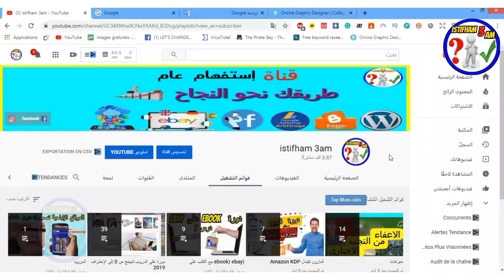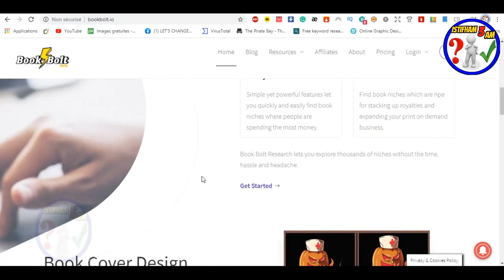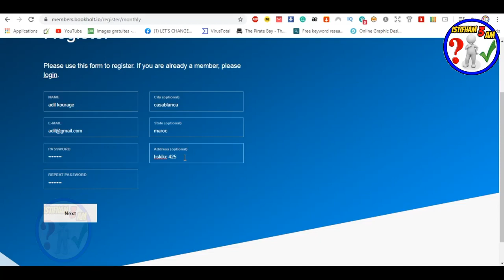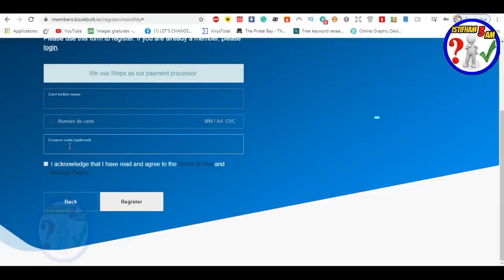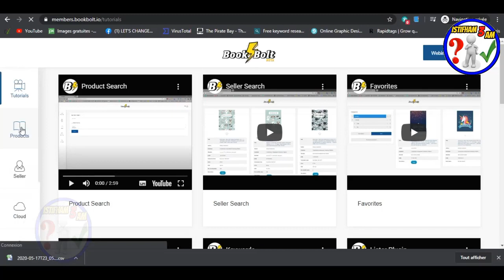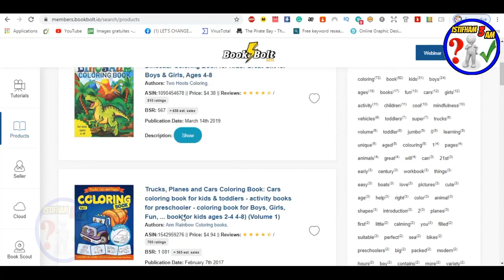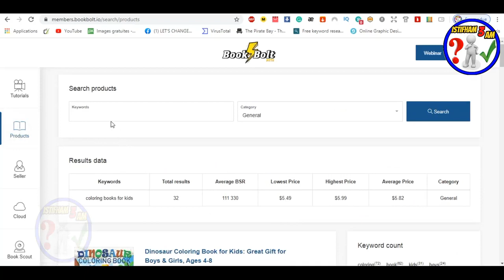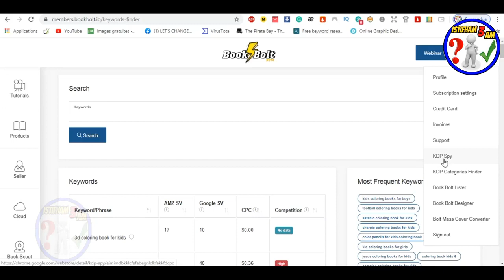Amazon kdp : Book Bolt DE A à Z Le guide ultime !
Regardez votre formation gratuite pour PUBLIER votre premier carnet sur Amazon AUJOURD'HUI 📙 📘